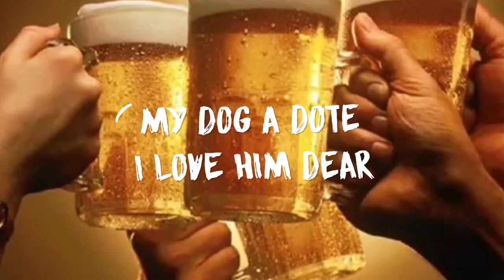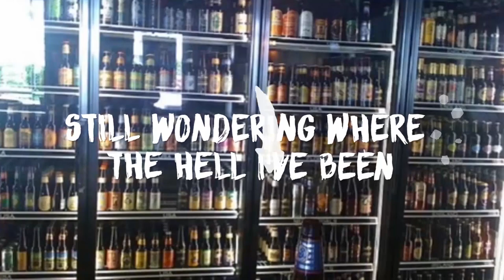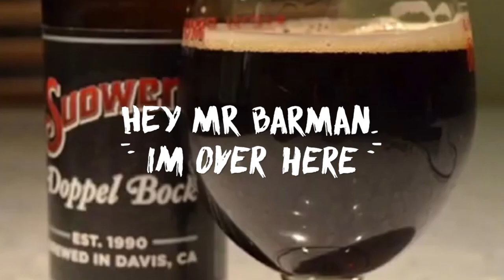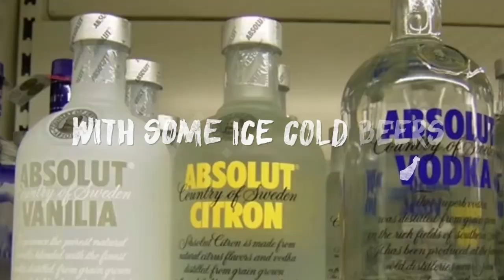John Macevilly Ice Cold beer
country Tune i wrote for Great weather we are having